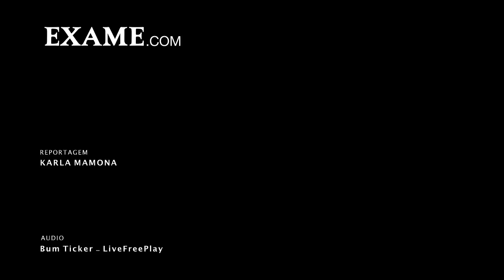Mercado de capitais vê nascer gigante de 46 bilhões de reais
São Paulo - O Ibovespa operava em alta de 0,33% na manhã desta quinta-feira. O índice marcava na casa dos 63 mil pontos. O Cade aprovou a fusão da BM&amp;F Bovespa com a Cetip. Com o aval do órgão, o mercado de capitais vê o surgimento de uma companhia de 46 bilhões de reais em valor de mercado. Quem estará a frente da companhia é Gilson Finkelsztain.